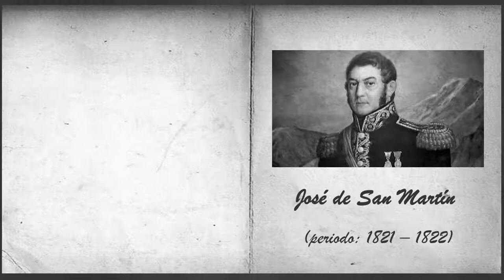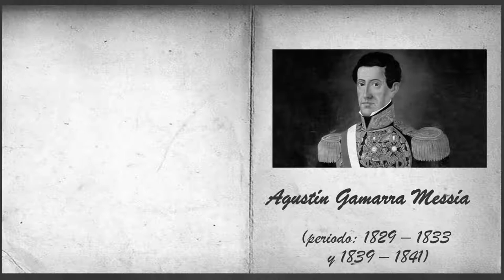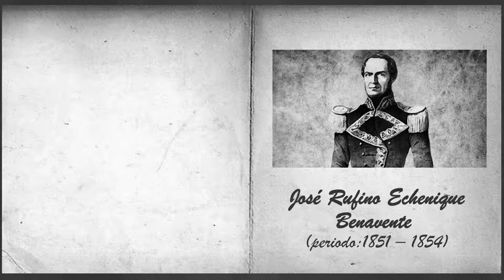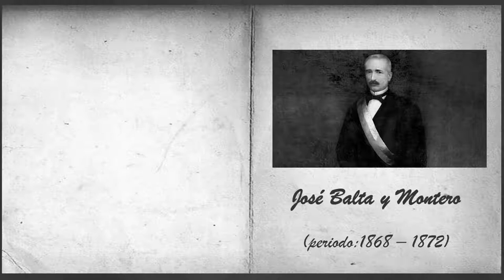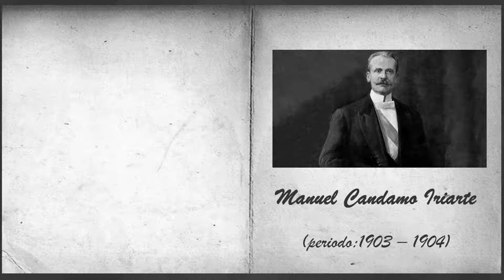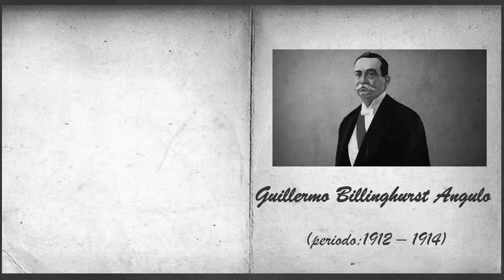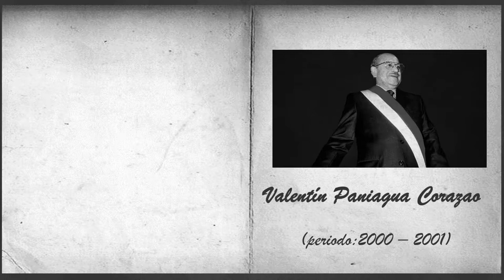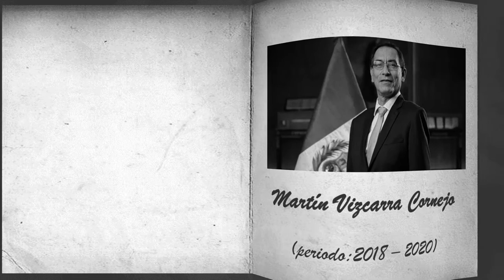⭐Presidentes del Perú v.1.0 📘 aulamedia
José de San Martín. (periodo: 1821 – 1822)
José de la Riva Agüero y Sánchez Boquete. (periodo: 1823 – 1823)
José Bernardo de Tagle y Portocarrero. (periodo: 1823 – 1824)
Simón Bolivar. (periodo: 1824 – 1827)
José de La Mar. (periodo: 1827 – 1829)
Antonio Gutiérrez de La Fuente. (periodo: 1829 – 1829)
Agustín Gamarra Messía. (periodo 1829 – 1833, y 1839 – 1841).
Luis José de Orbegoso y Moncada. (periodo 1833 – 1835)
Felipe Santiago Salaverry. (periodo: 1835 – 1836)
Andrés de Santa Cruz y Calahumana. (periodo: 1836 – 1839)
Manuel Menéndez Gorozabel. (periodo: 1840 – 1842, y 1844 – 1845)
Juan Francisco de Vidal La Hoz. (periodo: 1842 – 1843)
Manuel Ignacio de Vivanco Iturralde. (periodo: 1843 – 1844)
Ramón Castilla y Marquesado. (periodo 1845 – 1851, y 1855 – 1862)
José Rufino Echenique Benavente. (periodo 1851 – 1854)
Miguel de San Román. (periodo 1862 – 1863)
Pedro Diez Canseco Corbacho. (periodo: 1863, 1865, y 1868)
Mariano Ignacio Prado Ochoa. (periodo: 1865 – 1868, y 1876 – 1879)
José Balta y Montero. (periodo: 1868 – 1872)
Manuel Pardo y Lavalle. (periodo: 1872 – 1876)
Nicolás de Piérola Villena. (periodo: 1879 – 1881, y 1895 – 1899)
Francisco García Calderón Landa. (periodo: 1881 – 1881)
Miguel Iglesias Pino de Arce. (periodo: 1882 – 1885)
Andrés Avelino Cáceres Dorregaray. (periodo: 1886 – 1890, y 1894 – 1895)
Remigio Morales Bermúdez. (periodo: 1890 – 1894)
Eduardo López de Romaña. (periodo: 1899 – 1903)
Manuel Candamo Iriarte. (periodo: 1903 – 1904)
Serapio Calderón Lazo de la Vega. (periodo 1904 – 1904)
José Pardo y Barreda. (periodo: 1904 – 1908, y 1915 – 1919)
Augusto Bernardino Leguía y Salcedo. (periodo: 1908 – 1912, y 1919 – 1930)
Guillermo Billinghurst Angulo. (periodo: 1912 – 1914)
Óscar Raimundo Benavides Larrea. (periodo: 1914 – 1915, y 1933 – 1939)
Luis Miguel Sánchez Cerro. (periodo: 1930 – 1931, y 1931 – 1933)
José Luis Bustamante y Rivero. (periodo: 1945 – 1948)
Manuel Arturo Odría Amoretti. (periodo: 1948 – 1956)
Manuel Prado Ugarteche. (periodo: 1939 – 1945, y 1956 – 1962)
Ricardo Pérez Godoy. (periodo: 1962 – 1963)
Nicolás Lindley López. (periodo: 1963 – 1963)
Fernando Belaúnde Terry. (periodo: 1963 – 1968, y 1980 – 1985)
Juan Velasco Alvarado. (periodo: 1968 – 1975)
Francisco Morales Bermúdez. (periodo: 1975 – 1980)
Alan García Pérez. (periodo: 1985 – 1990, y 2006 – 2011)
Alberto Fujimori Fujimori. (periodo: 1990 – 2000)
Valentín Paniagua Corazao. (periodo: 2000 – 2001)
Alejandro Toledo Manrique. (periodo: 2001 – 2006)
Ollanta Humala Tasso. (periodo: 2011 – 2016)
Pedro Pablo Kuczynski Godard. (periodo: 2016 – 2018)
Martín Vizcarra Cornejo (periodo: 2018 – 2020)